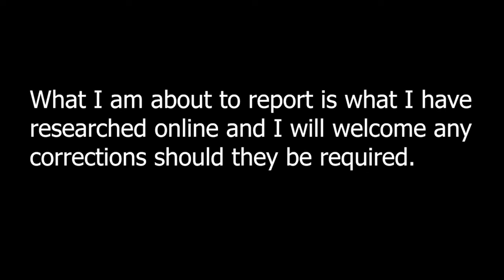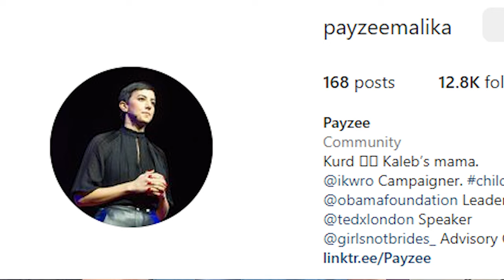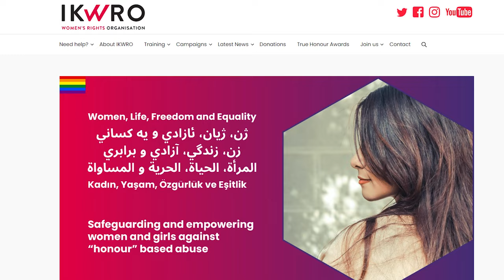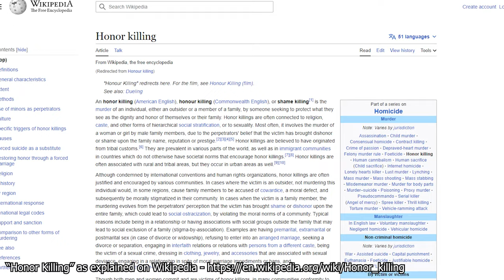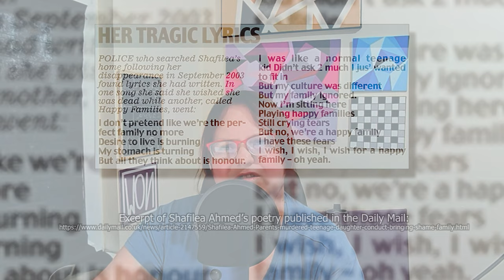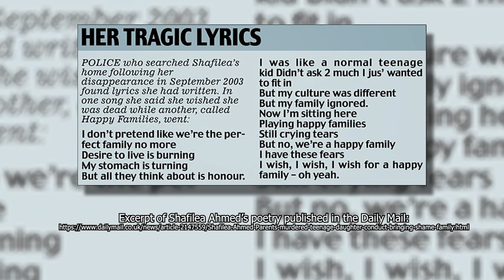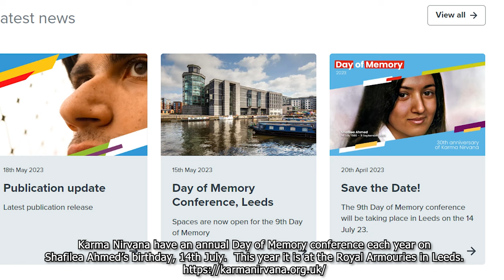THE MURDER OF SHAFILEA AHMED | SO-CALLED HONOUR